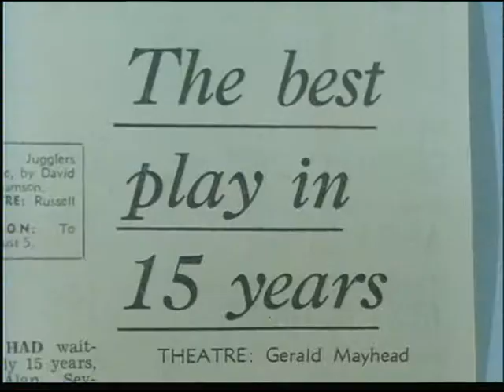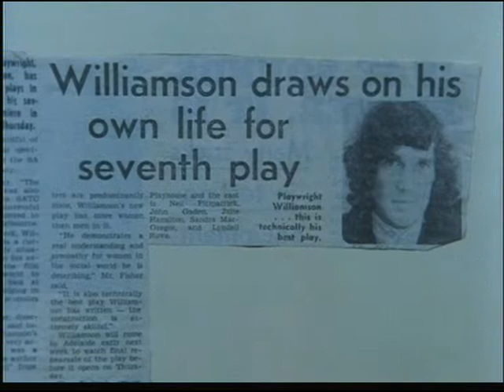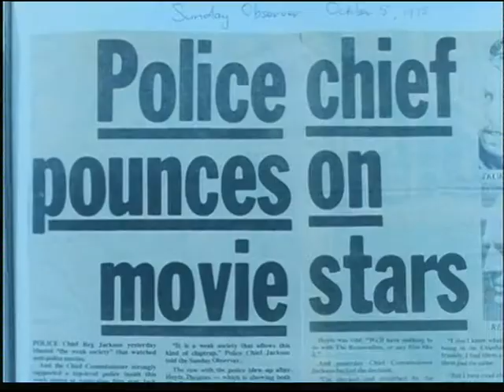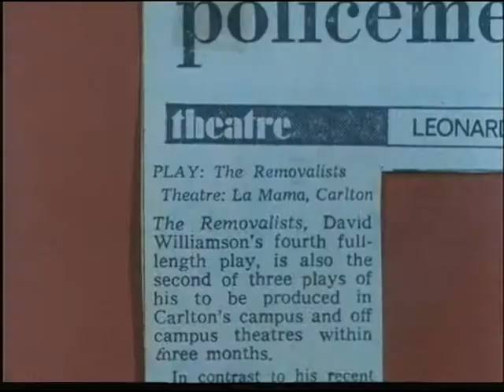David Williamson Part 2 "Compulsive Playwright " 1985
Voices on the paper.